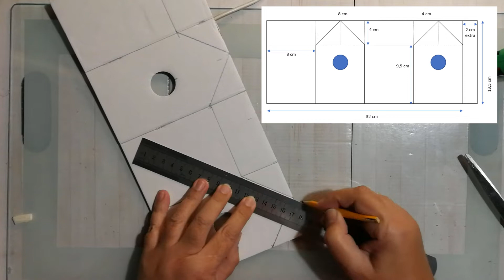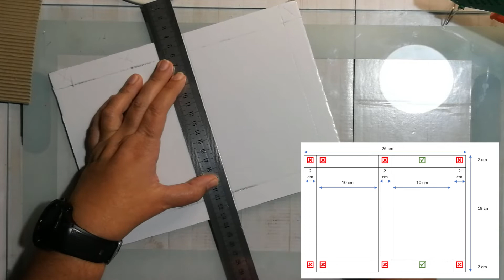Como fazer casa decorativa de natal: ideias para fazer prendas de natal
Como dizem no Brasil, como fazer casinhas natalinas de papelão surgiu-me quando trouxe caixas de papelão com furação do Lidl. Este pode ser um enfeite de natal com material reciclado já que gosto de saber como fazer enfeites de natal ou decorações de natal. A decoração de natal com papel, especialmente o aproveitamento de papel e cartão, é uma excelente forma de poupar o planeta e o nosso dinheiro. Os enfeites de natal com reciclagem podem ser muito bonitos sem mostrar que são isso mesmo. Vamos fazer enfeites de natal ou decoração de natal com material reciclado? E essas prendas de natal? Também são feitas com aproveitamento de materiais? Aqui no canal temos mais ideias para prendas de natal, consultem os links abaixo:

E introduzam o cupão CARLA5 antes de efetuarem o pagamento.
Vocês recebem um desconto de 5% e eu recebo uma comissão pelas vendas. Isto permite que possa dedicar mais tempo a trazer-vos vídeos gratuitos. Grata de coração
A reinvented (he)art também está presente nas seguintes redes:
Créditos: Programa de edição de vídeo: Hitfilm Express
Olá, chamo-me Carla Sousa e sou a cara e a voz por detrás da reinvented (he)art. Neste canal, dedico-me a fazer vídeos sobre tudo o que são artes decorativas, diy artes decorativas, através de tutoriais artes decorativas. Podemos falar de artesanatos em geral, artesanato para ganhar dinheiro, artesanato para vender, pois amo artesanatos. Se precisam de aprender artesanato passo a passo, contem com projetos mixed media ou mix media em cada mixed media tutorial (tutorial mixed media), temos scrapbook ou scrapbooking e para sabermos como fazer scrapbook, vejam cada tutorial scrapbooking, ou mesmo tutorial album scrapbook. Podemos também chamar-lhe de manualidades para vender, preferencialmente manualidades recicladas, com muitas dicas poupança dinheiro materiais recursos, para termos como poupar o planeta.
A minha mensagem para vós é que todos nós conseguimos fazer artesanato, ou seja, artes decorativas personalizadas. Também gostaria que relaxassem e se divertissem durante este tempo.
Muito obrigada pela vossa atenção.
Beijinhos
Não se esqueçam de deixar o vosso Gosto, subscreverem o canal pois semanalmente são publicados mais vídeos úteis e criativos com mais ideias de poupança. Espero que gostem, deixem o vosso comentário com aquilo que gostariam de ver no canal ou caso tenham dúvidas.